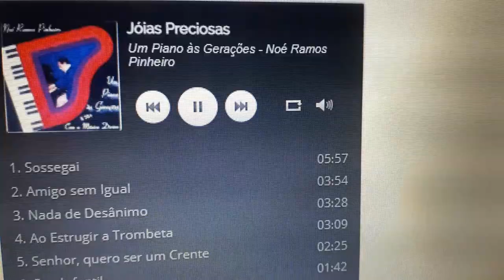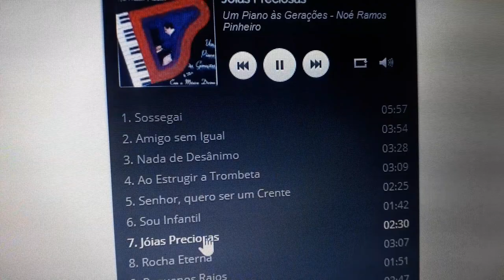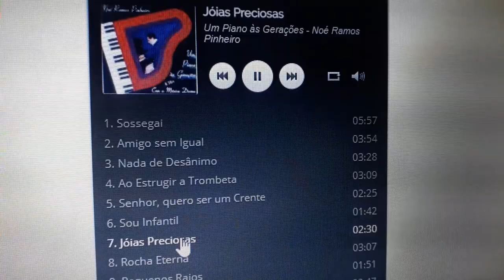PIANO - HINO JÓIAS PRECIOSAS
Noé Ramos Pinheiro - Um piano às gerações